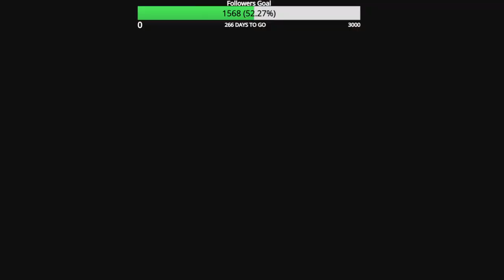Road to Full MW3 Zombie Mastery Episode 163 MORS Zircon Scale